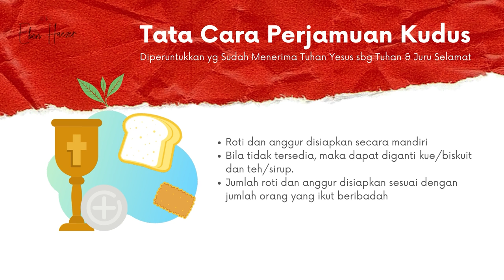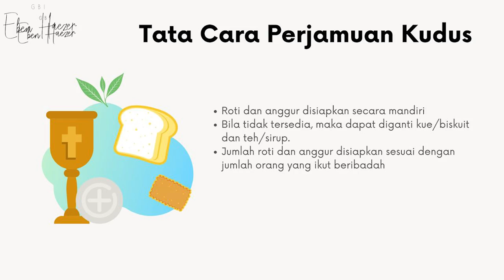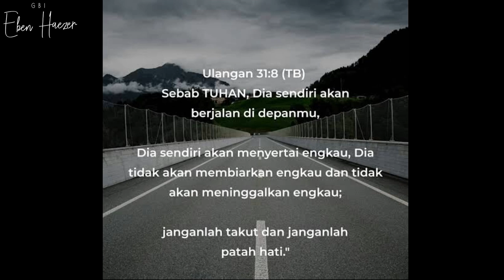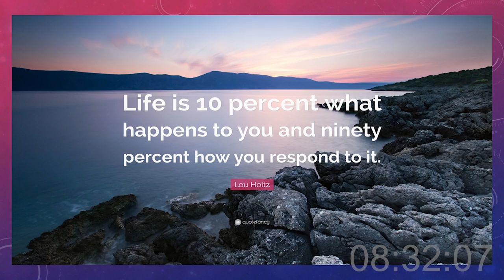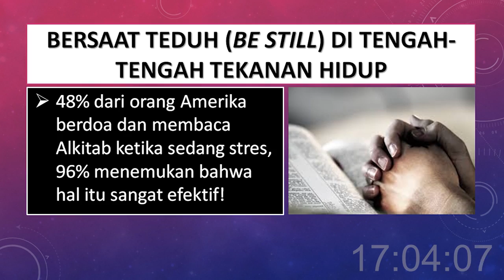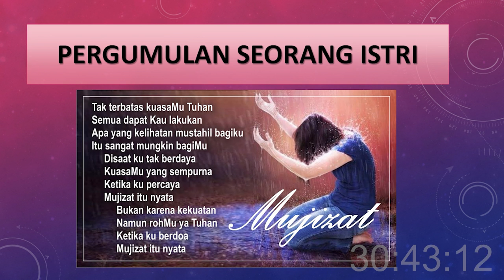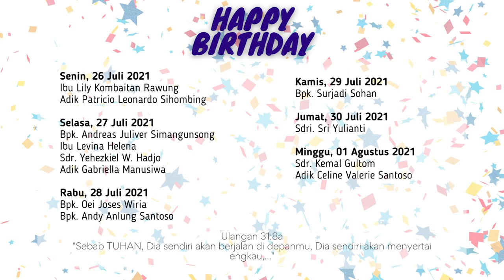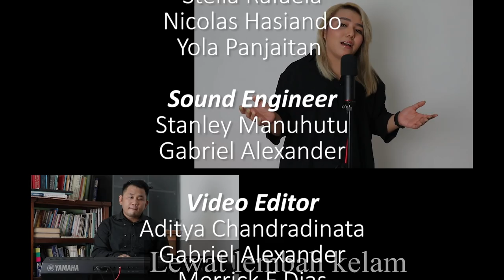Sunday Service - 1 August 2021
Berikut merupakan video Ibadah Raya yang bisa dipakai jemaat untuk beribadah di rumah-rumah. Bapak Gembala, yaitu Ps. Amos Hosea akan memberkati kita semua oleh kebenaran Firman Tuhan. Selain itu, dengan pujian penyembahan dan kebenaran Firman Tuhan, jemaat dapat diberkati oleh kehadiran Tuhan.

Credit:
Lead Pastors = Ps. Amos Hosea & Gina Hosea
Pastors = Ps. Mulato Budi Waluyo
Praise & Worship = Yoram Lopez, Zie Toumahuw, Merrick F Dias, Mesah Sinuraya , Geldo Morenz, Rio Silalshi ,Stanley Manuhutu
Creative Ministry = Aditya Chandradinata, Gabriel Alexander, Giovanni Mantou, Stella Rafaela, Nicholas Hasiando, Yola Panjaitan, Rahel Panjaitan, Ronnie Endey
Sound Engineer = Stanley Manuhutu, Gabriel Alexander
Video Editor = Merrick F Dias, Gabriel Alexander, Aditya Chandradinata

Music and Videos Used in Video:
1. Ajarku Berdiam (GMB)
2. Ya Allah Baik / God Is So Good (Paul Makai)
3. Engkaulah Perisaiku (Bobby Febian)
4. Lingkupiku (Jacqlien Celosse)

Movie Used - The Passion Of Christ - Mel Gibson

Full credit to owners of the music and videos used in this channel